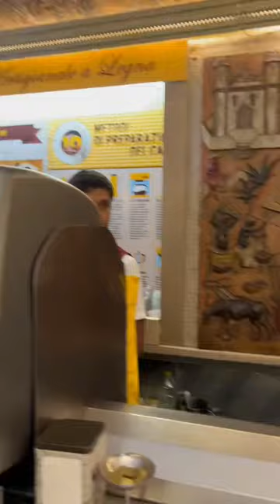Unknown Coffee Desserts in Rome